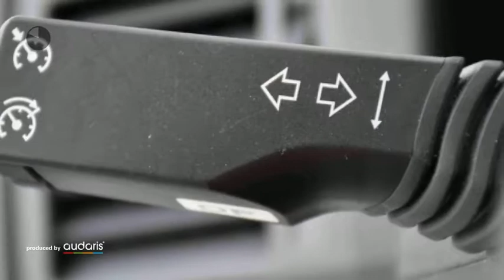Opel Vectra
Verbrauch komb: 10,1 l/100km
Verbrauch innerorts: 14,3 l/100km
Verbrauch außerorts: 7,6 l/100km
CO2 Emmision komb.: 243,0 g/km
CO2-Effizienz: G

Hersteller: Opel
Modellvariante: Vectra
Leistung: 211 kW
Hubraum: 3.175 cm3
Kraftstoff: Bezin
Schadstoffklasse: euro 4
Getriebe: schaltgetriebe
Gesamtgewicht: 2.000 kg
Karosserie: limousine (5 drs)
Farbe: silber

Ausstattung:
* 6 Airbags
* Polsterstoff
* ABS (Antiblockiersystem)
* Servolenkung
* Zentralverriegelung
* Klimaautomatik
* LM-Felgen
* CD
* Radio
* Elektrische Fensterheber
* Außenspiegel elektrisch verstellbar
* Nebelscheinwerfer
* Tempomat
* Traktionskontrolle
* Elektrische Wegfahrsperre
* Metallic
* ESP (Elektronisches Stabilitäts-Programm)
* Sportfahrwerk
* ISOFIX (Kindersitzvorbereitung)
* Multifunktionslenkrad
* Sportsitze
* Einparkhilfe vorne
* Einparkhilfe hinten
Beschreibung: